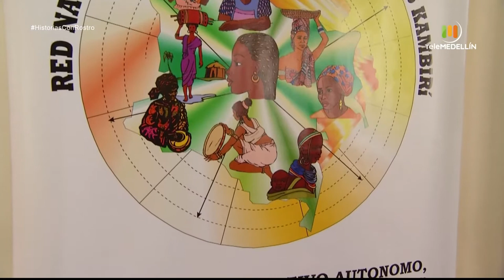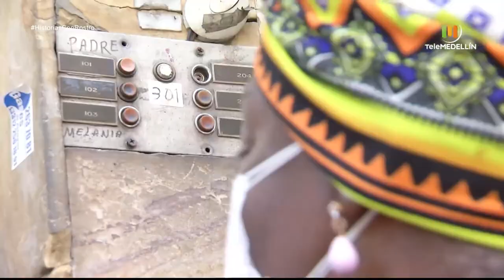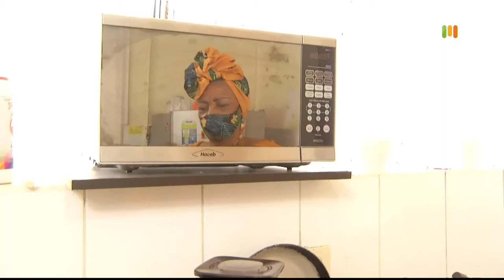Cantaoras Orula [Historias con rostro] Telemedellín